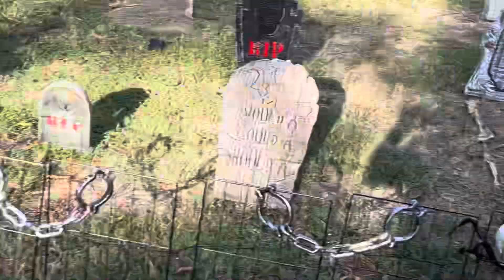Halloween decorations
Checking out a house in the hood